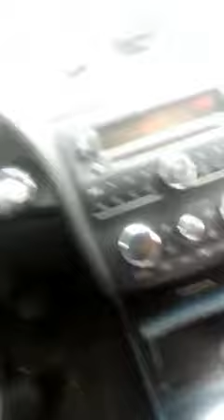MADDI MADD ON DEVANTE SWING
MADDI MADD ON meeting and working with devante swing.